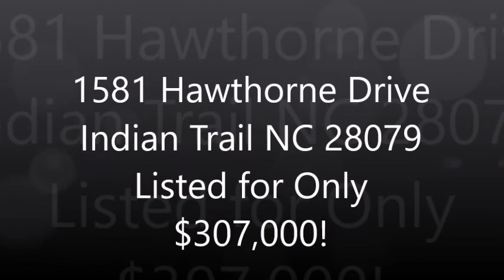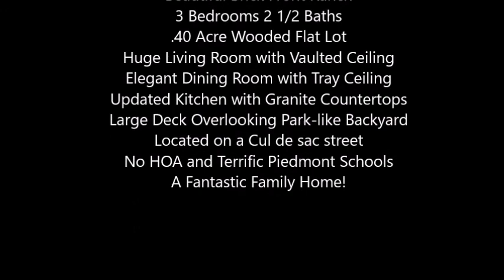1581 Hawthorne Drive Indian Trail NC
Home in Country Woods East